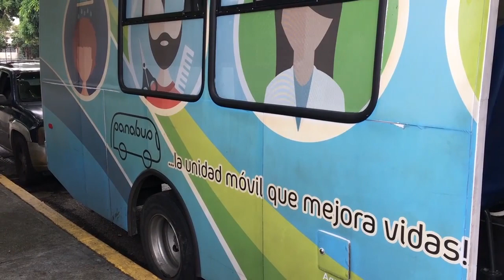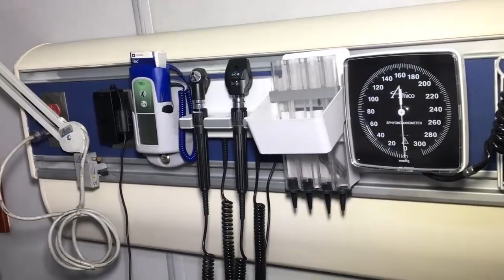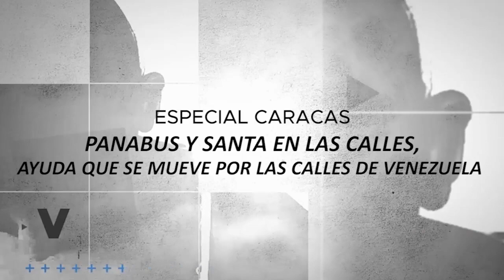Panabus en las calles - Especiales VPItv